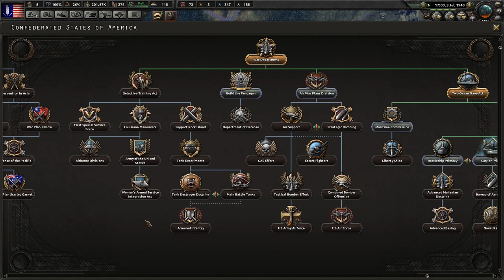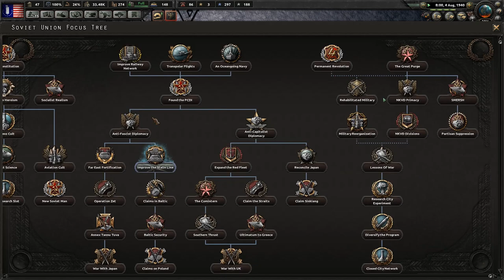The Free American Empire! HoI4: Man The Guns - Fascist USA gameplay episode 10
Man the Guns is finally here! Join in as we revive the confederacy and cause trouble all over the world! The South Will Rise Again!

Releasing this on my birthday was definitely intentional on behalf of Paradox. Thanks devs!